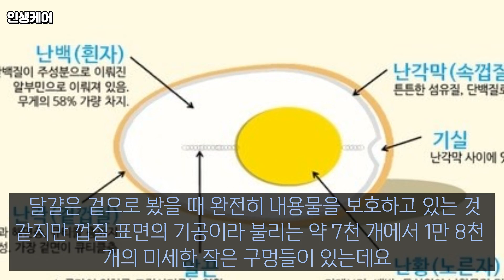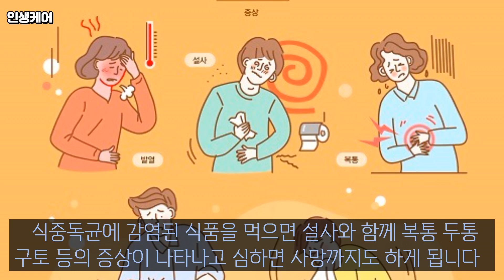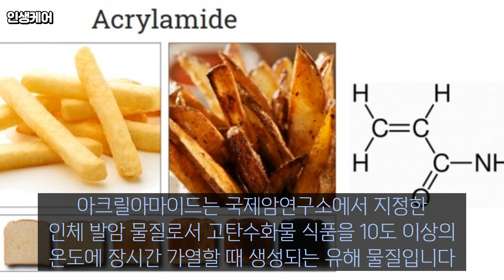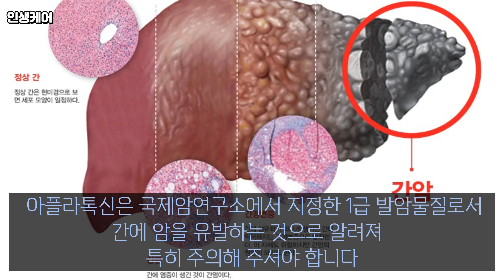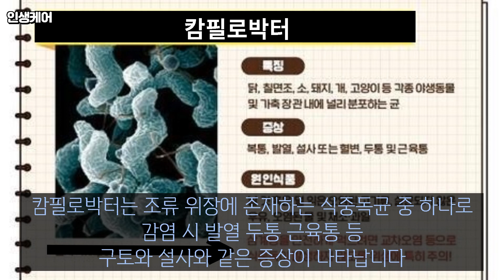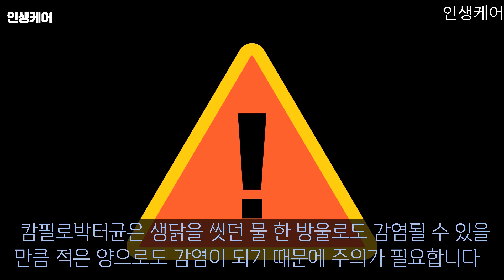옳바른 냉장고 사용방법, 음식 보관 방법(냉장,냉동)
이번 영상을 준비하면서 저도 정말 생각지도 못했던 것들을 많이 배우게됐는데요. 앞으론 음식물 보관시 좀더 신경써서 건강을 챙기도록 해야겠습니다.
여러분께 도움이 되는 영상이 되었길 간절히 바래봅니다 :)